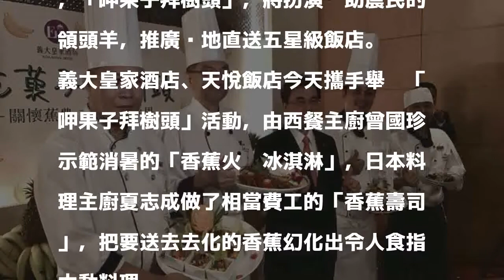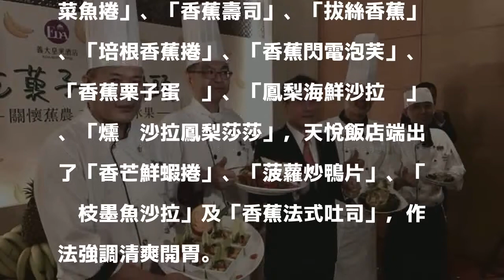為幫農民當領頭羊 五星級飯店訂1噸水果入菜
〔記者洪臣宏／高雄報導〕義大皇家酒店、天悅飯店關懷在地果農，下訂高雄地區1噸水果，即日起在自助餐廳及主題餐廳同步推出「蕉心菜單」，用香蕉、鳳梨、荔枝等入菜，皇家酒店總經理林福僑表示，「呷果子拜樹頭」，將扮演幫助農民的領頭羊，推廣產地直送五星級飯店。

發表評論評論如下。